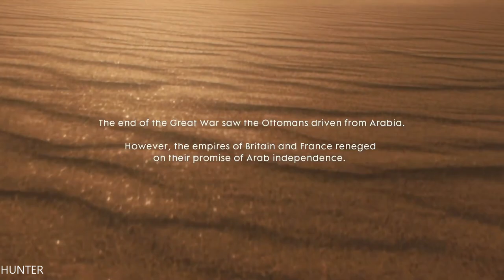Battlefield 1 Single Player Gameplay Walkthrough - Part 10 END FINAL LETS PLAY (1080p60fps)